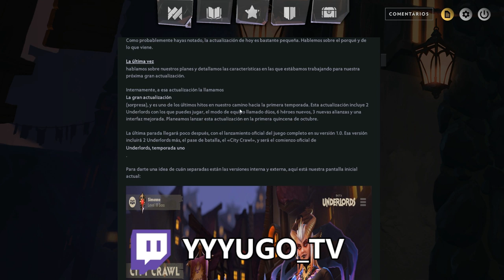FECHA MODO DUOS, NUEVOS HÉROES, ALIANZAS Y MAS | DOTA UNDERLORDS ESPAÑOL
Modo Duos, Nuevos Heroes y Alianzas Fecha. Underlords Español